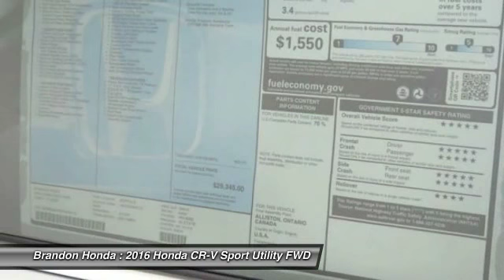2016 Honda CR-V Tampa FL H539116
2016 Honda CR-V EX-L - $26750

Brandon Honda
9209 East Adamo

This handsome 2016 Honda CR-V is the rare family vehicle you have been looking for. Lots of get-up-and-go for a great price in this so-much-fun to drive CR-V.EXCLUSIVE NATIONWIDE LIFETIME WARRANTY! At Brandon Honda, EVERY new Honda comes with our FREE Lifetime Powertrain Warranty. It's all part of Brandon Honda's Advantage Preferred Club. This warranty is good at any Honda dealer in the U.S., And can be done at any certified shop, not just our dealership. What are you waiting for? Brandon Honda was named Dealer Raters 2013, 2014 and 2015 Florida Dealer of the Year and have an A+ rating at BBB. Honda quality and impeccable customer services have propelled our rocket growth. You get our exclusive Brandon Honda Promise, $1,000 price protection, low interest rates, and true zero down financing and leasing. Open 7 days/week for your convenience.